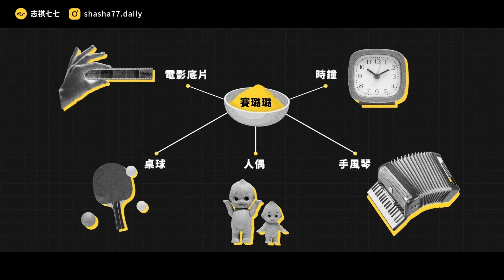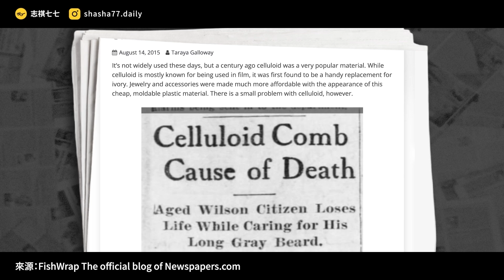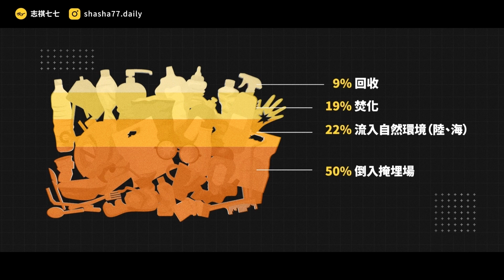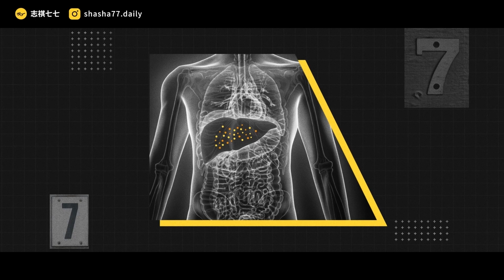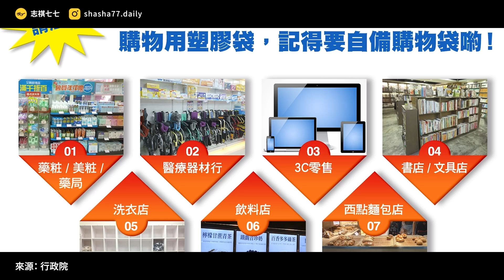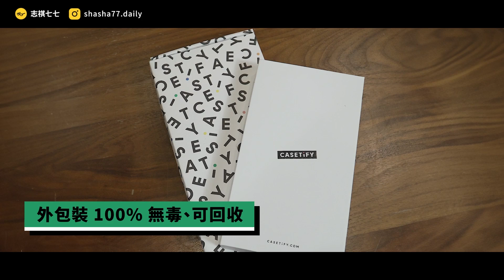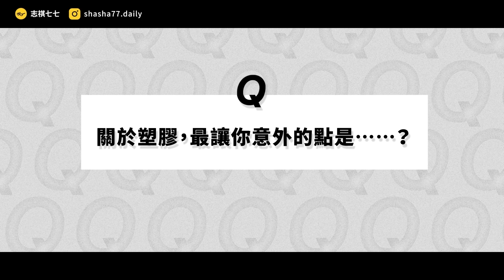支配人類的材料！塑膠是怎麼發明、崛起的？為何會從海龜救星，變成環境殺手？《 生活中的發明史 》EP 018｜志祺七七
♻️ CASETiFY：Re/BiRTH 回收旅程 ♻️

回收 ‼️ 不限品牌、型號的舊手機殼
➟ 再製成新的原物料，賦予舊物第二生命！

本集節目與「CASETiFY」合作播出

各節重點：
00:00 開頭
01:28 塑膠的發明，是為了救動物？
03:24 塑膠會崛起，是靠世界大戰？
05:02 塑膠狂熱下的垃圾危機
06:32 人人都在吃塑膠？
07:59 近年減塑風潮的崛起
09:40 Re/BiRTH 手機殼回收旅程！
11:29 我們的觀點
13:03 提問
13:15 結尾

【 製作團隊 】

｜客戶經理：Pony
｜專案經理：泥可
｜企劃：sue
｜腳本：sue
｜編輯：土龍
｜剪輯後製：歆雅
｜動態設計：美如
｜剪輯助理：ㄚ瑜
｜演出：志祺

→ Plastic pollution is growing relentlessly as waste management and recycling fall short, says OECD：
→ History of Plastic Water Bottles: How Did They Become So Ubiquitous?：
→ Plastic straw bans are spreading: here’s how they took over the world：
→ From birth to ban: A history of the plastic shopping bag：
→ The plastic backlash: what's behind our sudden rage – and will it make a difference?：
→ 塑膠簡史：這項「奇蹟發明」如何改變我們的世界？
→ 當人體器官驗出塑膠微粒：台灣限塑18年，然後呢？
→ 在地球最深的海溝裡，生物正在吃塑膠！
→ 《全球塑膠公約》2024年底出爐！企業需掌握三大重點：
→ 難以消失的塑膠！可生物分解塑膠袋，埋土三年後仍完好：
→ 【環境資訊中心】限塑10年政策失靈？一次性塑膠用量增22.8%：
→ 聯合國報告指出僅9%的塑膠垃圾被回收：無法再利用就拒用 ：

→ 可分解塑膠真環保？PLA塑料混血兒更難回收：
→ 淨灘有用嗎？科學家解開消失的海洋塑膠之謎：原來大多數海廢就在「這裡」：
→ 禁塑膠吸管　能拯救海洋嗎？

🥁 七七仔們如果想寄東西關懷七七團隊與志祺，傳送門如下：
106台北市大安區羅斯福路二段111號8樓